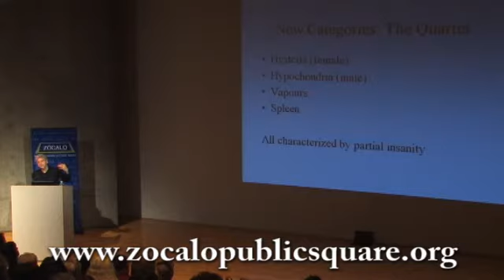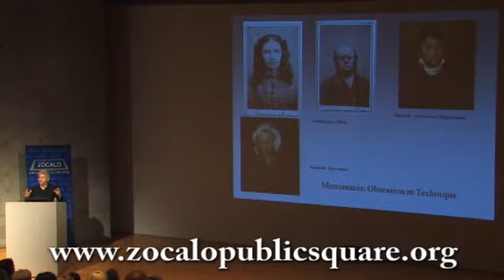Lennard Davis: A Brief History of Obsession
Lennard Davis, author of "Obsession: A History", visited Zócalo to explain how obsession came to be a disorder we simultaneously idealize and pathologize.